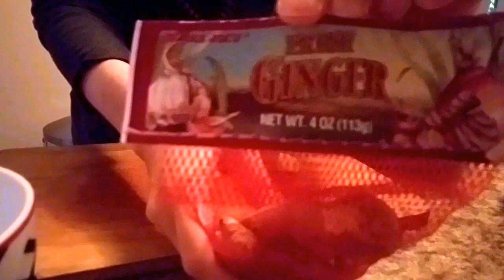Day in the Life of a Yoga Teacher 3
Yoga, meditation, fun friends and yummy vegan food!